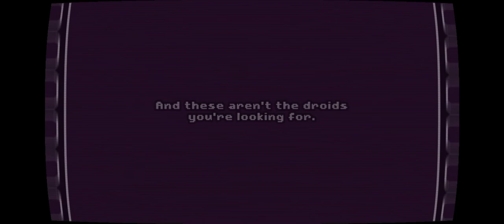There is No Game here! *Clickbait*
There is no game here!